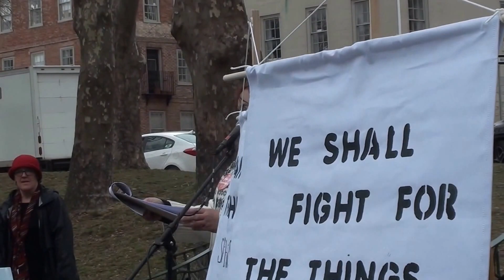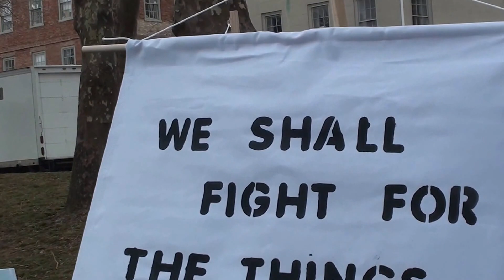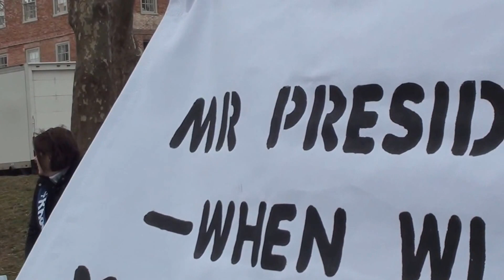Rise Up: Fighting for Justice and Equality in Rhode Island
The 2017 RISE UP! Rhode Island event, held at Roger Williams National Memorial, emphasized peaceful assembly, justice, and civil rights, guided by the principles of Dr. Martin Luther King Jr. Nancy Rafferty, founder of the Rhode Island chapter of the Women’s March, addressed the crowd, reflecting on the impact of the national Women’s March and outlining ongoing efforts to promote human rights and political engagement. The event highlighted the importance of inclusivity, acknowledging the historical struggles of women of color in the suffrage movement and calling for continued solidarity and action. Attendees were encouraged to explore the park’s greenhouse, which featured a display on Roger Williams’ advocacy for religious freedom and equality. The gathering also included food trucks, informational tables from local civil rights organizations, and resources for participants. Music and applause punctuated the speeches, fostering a sense of unity and shared purpose.